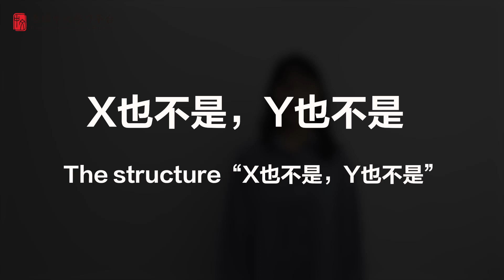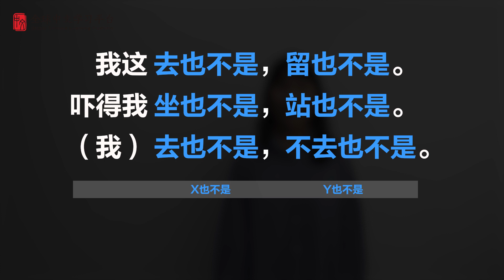Learn Chinese in three minutes|How to use The Structure“X也不是，Y也不是”in Chinese |HSK5 lesson59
What will you learn from this video? ——Learn Chinese in three minutes|How to use Adverb“倒是” in Chinese|HSK5 lesson54
-WeChat：gyjevo1212
Love you~